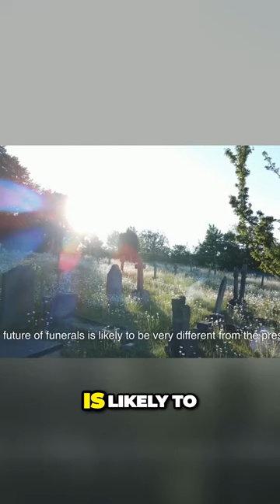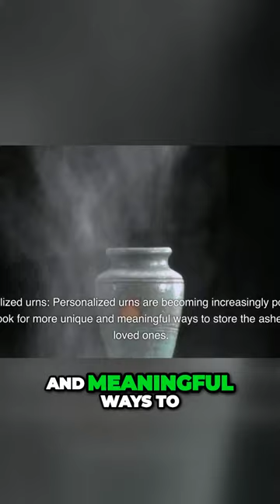Revolutionizing Funerals Blending Tradition and Technology for a Unique Experience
is likely to be very different from the present Green funerals personalized funerals affordable funerals and online funerals are all likely to become more popular in the future Technology Artificial Intelligence and social media are also likely to play a bigger role in funerals in the future What are some of the future funeral trends a deeper dive In addition to the general trends outlined above there are a number of more specific trends that are emerging in the funeral industry These trends include Hybrid Funerals Hybrid funerals combine elements of traditional funerals with elements of online funerals For example a hybrid funeral might involve having a small in-person service with a larger online audience Immersive Funerals Immersive funerals use technology to create more realistic and engaging funeral experiences For example immersive funerals might use virtual reality to allow people to visit a loved one's grave site or to attend a memorial service in another location Personalized Earns Personalized earns are becoming increasingly popular as people look for more unique and meaningful ways to store the ashes of their loved ones Personalized earns can be customized with photos messages and other personal touches Green Cemetery's are designed to be environmentally